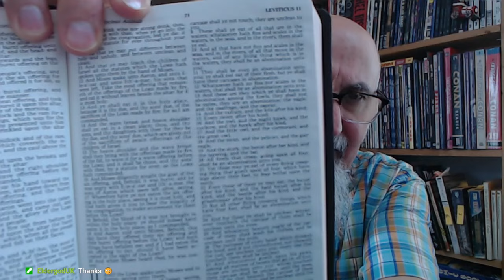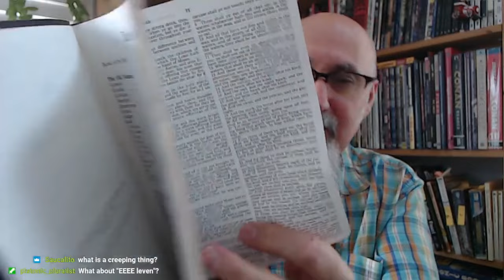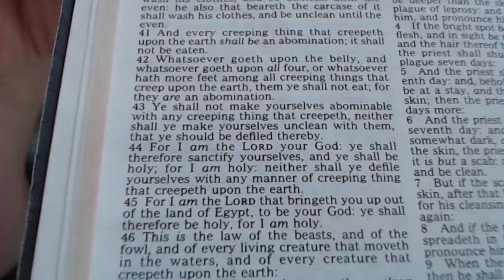Reading the Bible, Leviticus 11: Instructions On What Animals Jews, Muslims & Christians Can Eat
***CRYPTO***
▶️ As well as Cryptocurrencies:
Bitcoin (BTC): 1Peam3sbV9EGAHr8mwUvrxrX8kToDz7eTE
Bitcoin Cash (BCH): 18KjJ4frBPkXcUrL2Fuesd7CFdvCY4q9wi
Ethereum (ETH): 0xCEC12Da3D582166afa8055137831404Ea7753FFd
Ethereum Classic (ETC): 0x348E8b9C0e7d71c32fB2a70DcABCB890b979441c
Litecoin (LTC): LLak2kfmtqoiQ5X4zhdFpwMvkDNPa4UhGA
Dash (DSH): XmHxibwbUW9MRu2b1oHSrL951yoMU6XPEN
ZCash (ZEC): t1S6G8gqmt6rWjh3XAyAkRLZSm9Fro93kAd
Doge (DOGE): D83vU3XP1SLogT5eC7tNNNVzw4fiRMFhog

Peace.

chycho

Peace,

chycho